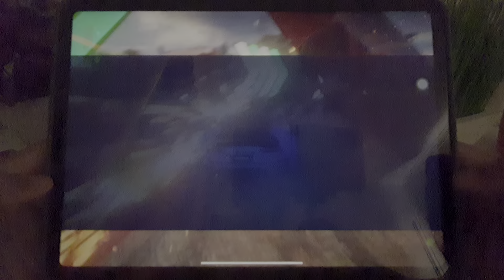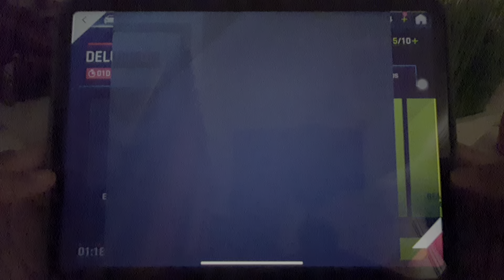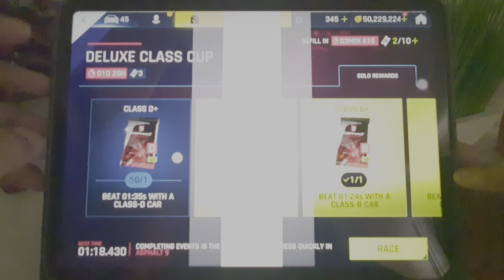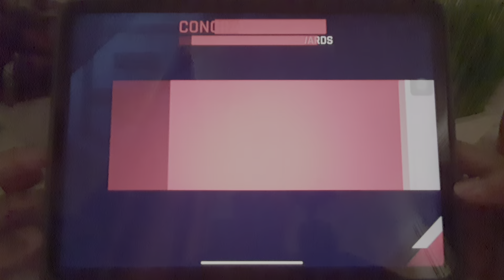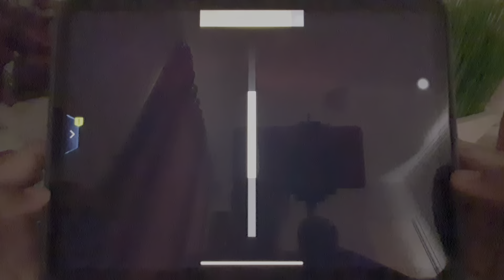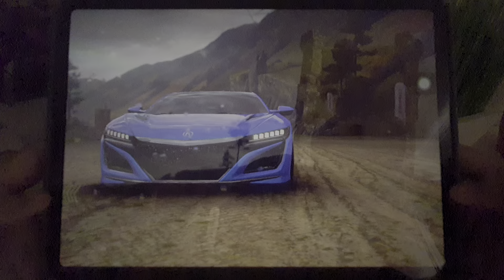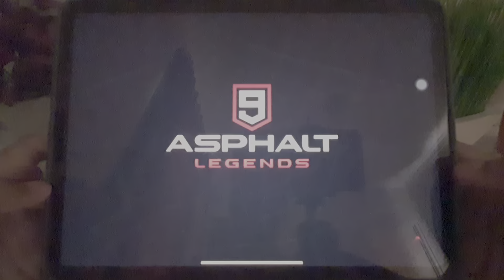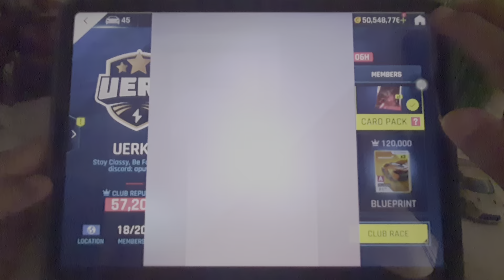DAY 19 SATURDAY Session 2 Part 2/2 - Asphalt 9 Daily Events. TouchDrive-On Handcam Walkthrough (HDR)